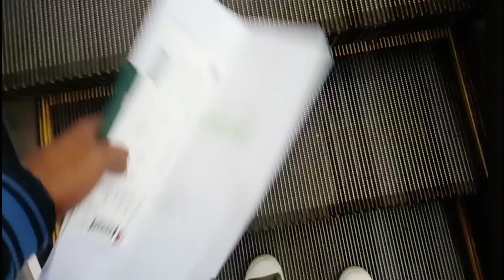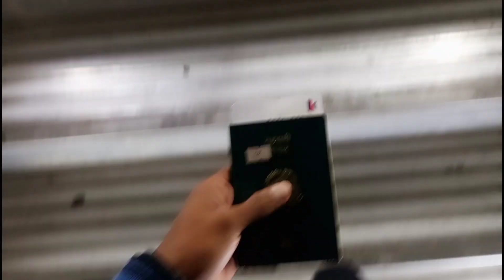Out of Sampak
3.Instagram(New id)👇

      instagram.Com/krishna_emg
Travelling Vlog
Solo Travelling
Travelling Video
Travelling To Singapore
Travelling To Malaysia
Cinematic Vlog idea
Cinematic Short
How to Vlog Full Day
Cinematic Video
Trending vloger
Lake Vlog
vlog
Vloger Nepal
Sihara vloger
Krishna Vlog
EMG Vlog